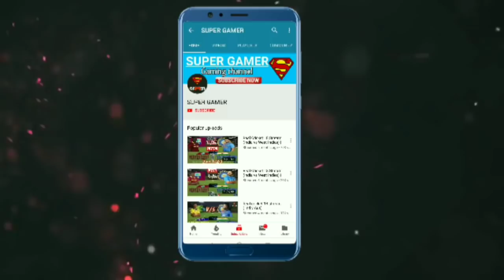REAL CRICKET 19 NEW WORLD CUP 2019 FULL GAMEPLAY || SELECTION MEETING || NEW WORLD CUP JERSEY